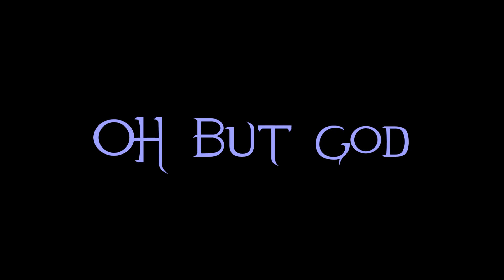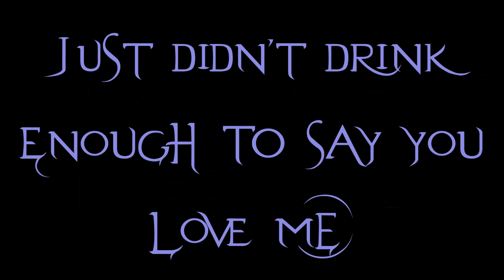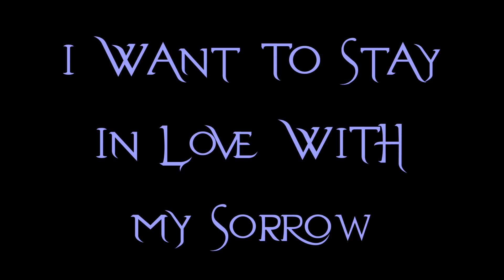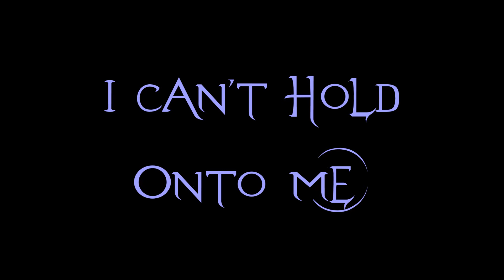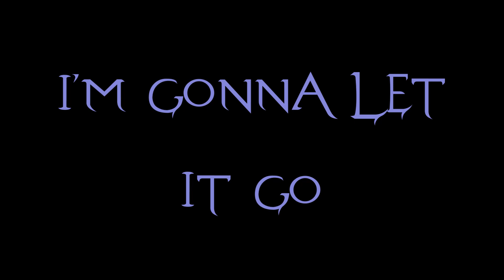Evanescence - Lithium Lyrics (Synthesis)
Lyrics to the song Lithium by the American rock band, Evanescence.
From the album, Synthesis.

Lyrics:
Lithium, don’t want to lock me up inside
Lithium, don’t want to forget how it feels without
Lithium, I want to stay in love with my sorrow

Oh, but God, I want to let it go
Come to bed, don’t make me sleep alone
Couldn’t hide the emptiness, you let it show
Never wanted it to be so cold
Just didn’t drink enough to say you love me

I can’t hold on to me
Wonder what’s wrong with me

Don’t want to let it lay me down this time
Drown my will to fly
Here in the darkness I know myself
Can’t break free until I let it go

Darling, I forgive you after all
Anything is better than to be alone
And in the end I guess I had to fall
Always find my place among the ashes

Stay in love with you
Oh, I’m gonna let it go